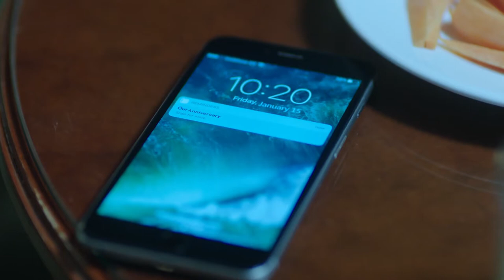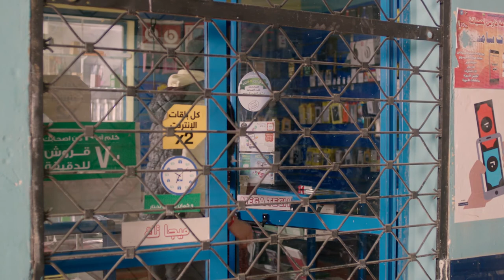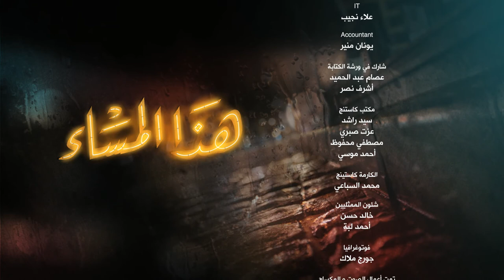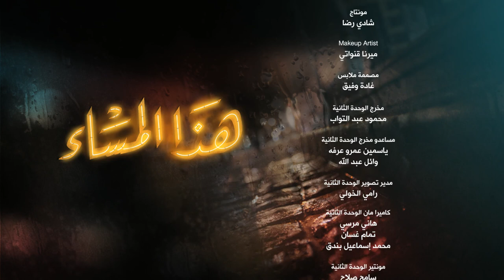Hatha Al Masa' هذا المساء Hadha Al Masa2 2017 _ Episode 10